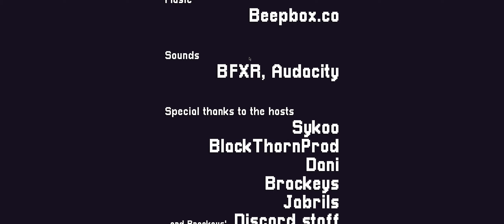The Wrong Path - Playthrough (2D escape adventure)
A beautiful 2D escape adventure. Find your own way to discover the truth.

This game has been made solo during 7 days, for the Community Game Jam. The theme was "The game is a liar", so consider this while playing the game.

How to play:

    Left mouse button click to move your character.
    E key to interact with the items.
    P key to open the pause menu while playing.

Additional information:

    Even if the WebGL build is working fine and is containing the same game as the Windows build, I do recommend you to actually download the executable game to play with best audio and graphical experience.

Status         Released
Platforms Windows, HTML5
Release date 11 days ago
Author         ShidyGames
Genre         Adventure
Made with Unity, Aseprite, Bfxr, Audacity
Tags         2D, cgj2019, communitygamejam, Pixel Art, Retro
Average session About a half-hour
Languages English